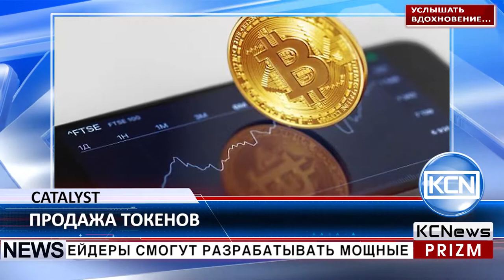KCN DCG анонсировала продажу токенов Catalyst Enigma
Инвестиционная и трейдинг платформа Catalyst анонсировала распродажу токенов. Как сообщает в своем твиттере ведущая инвестиционная компания Digital Currency Group (DCG), разрабатываемый стартапом Enigma проект Catalyst представляет собой платформу для алгоритмической торговли и инвестирования в криптоактивы. Благодаря платформе трейдеры смогут разрабатывать мощные количественные торговые стратегии,а инвесторы, в свою очередь, выбирать более выгодные трейдинговые стратегии для вложения средств. Токен носит название ECAT и его продажа стартует в середине августа, точная дата пока неизвестна. Предложение ограничено 100 млн токенов ECAT.